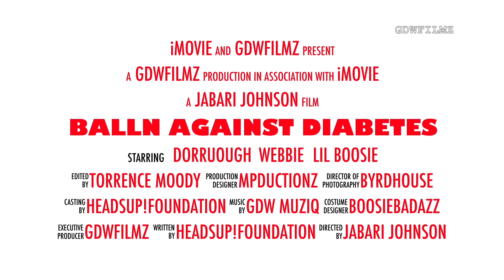BALLIN AGAINST DIABETES 2ND YEAR (LIL BOOSIE BADAZZ)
GDWFILMZ BRINGS LIL BOSSIE, WEBBIE & DORROUGH TO SUPPORT THE CAUSE. MOODY HELPED DOCUMENT THE EVENT.